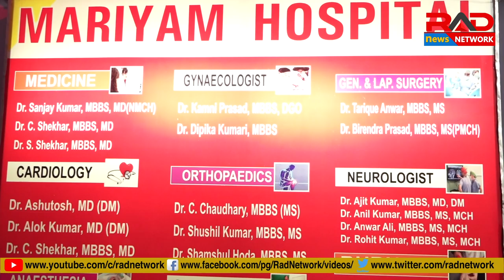Lockdown : कोरोना के खौफ से ICU में Patna के ज्यादतर निजी Hospital और Doctor ।RAD Network